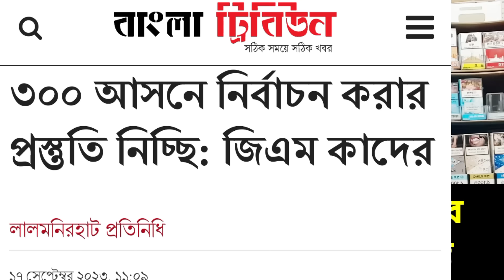কপাল পু'র'লো তারেক জিয়ার || কাদের কাকুর একি গুগলি